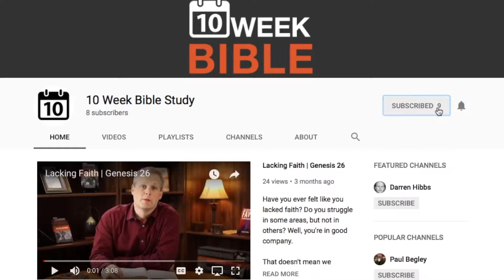Week 3 Day 3 | John 5:31-47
We can read the Bible and study the Bible and not actually know God. It 's a sad reality, but one that defined the Pharisees' lives. We need to read and study the Bible, but we must look at it as a means to an end, not the end in itself.

LINKS